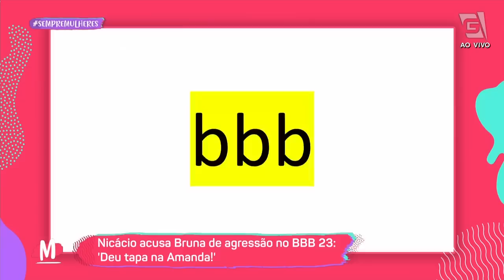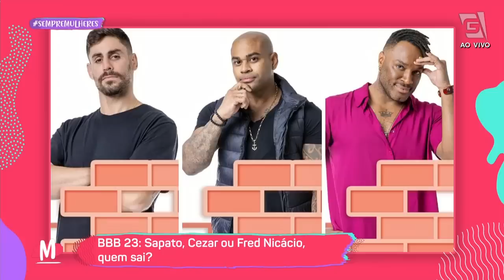Agressão? Fred Nicácio acusa Bruna Griphão de agressão- Mulheres (27/02/23)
Agressão? Fred Nicácio acusa Bruna Griphão de agressão após discussão na casa. Confira na hora da fofoca.